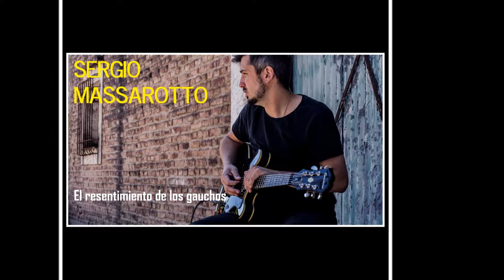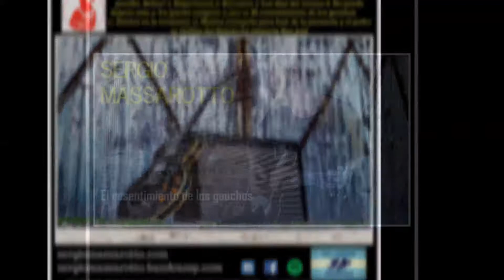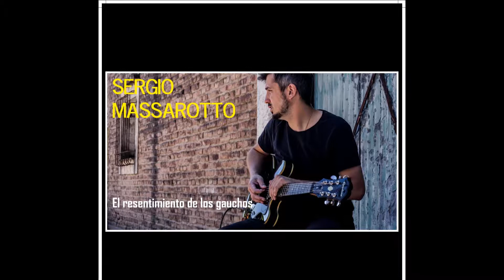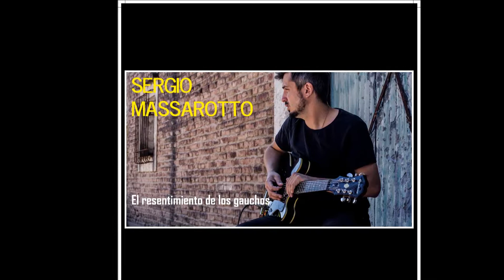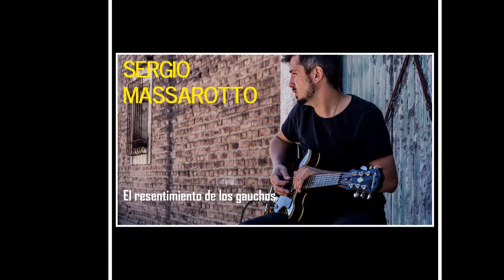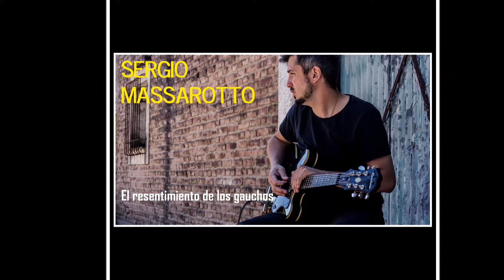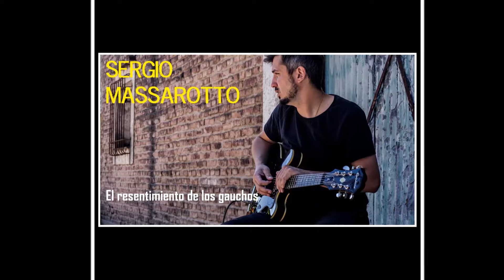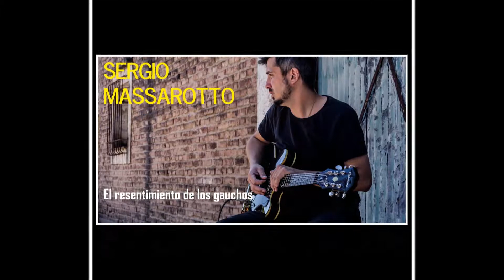El resentimiento de los gauchos FULL ALBUM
1-Pescadores.
2-La cultura del trabajo.
3-Genghis Kan.
4-¿Y qué es todo esto que percibo, Señor?
5-Experiencia.
6-Kerosene.
7-Los días del verano.
8-No puedo dejarte sola.
9-Ya querés cargarte a uno.
10-El resentimiento de los gauchos.
11-Jinetes en la tormeta (The Doors).
12-Música tranquila para escapar del poder y la paranoia.
13-Orillas del Salado/La estancia San José (Alberto Merlo).

-Todos los temas compuestos, ejecutados y arreglados por Sergio Massarotto.
-2017 (R) Carancho Rojo Grabaciones. Cañuelas, Provincia de Buenos Aires, Argentina.